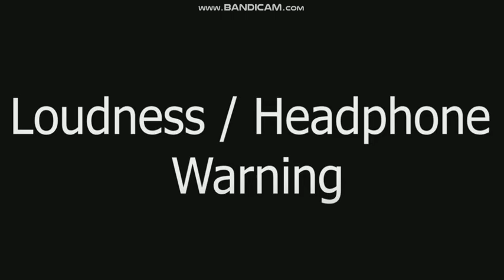19 blue sond variation in 30 sec